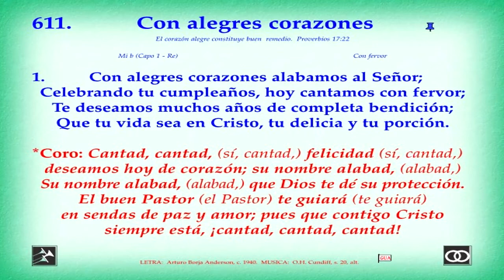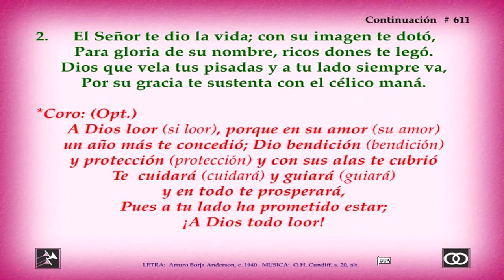Himno 611 Con alegres corazones Video, pista y letra